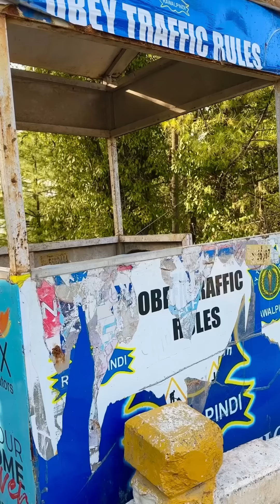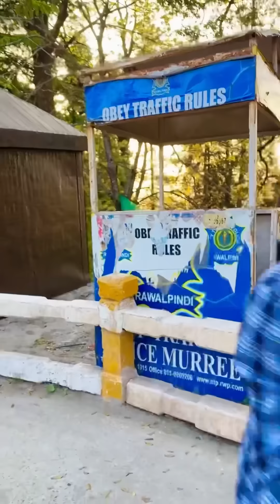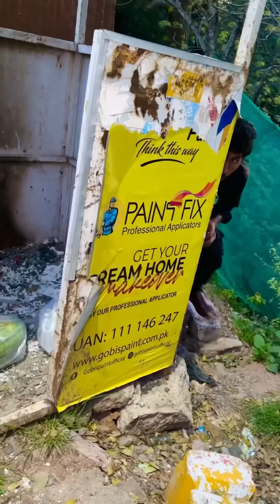Hamary Hoty Howy Ab Bachy Chona Lagain Gay😂Wait for end 😜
Hamary Hoty Howy Ab Bachy Chona Lagain Gay😂Wait for end 😜vellamunda2